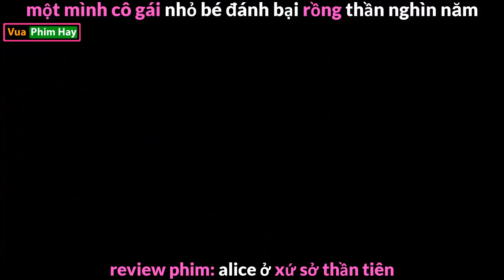người duy nhất đánh bại rồng thần review phim Alice ở Xứ Sở Thần Tiên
tóm tắt phim alice ở xứ sở thần tiên.
review phim alice ở xứ sở thần tiên.
review anime tóm tắt anime .
review phim Alice in Wonderland 1 phim hoạt hình giả tưởng phép thuật phiêu lưu cực hay.